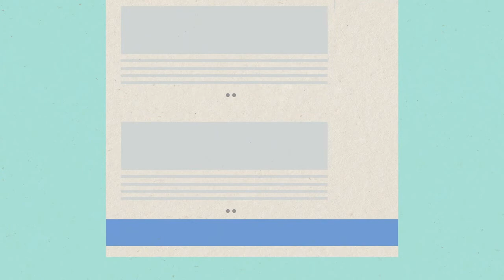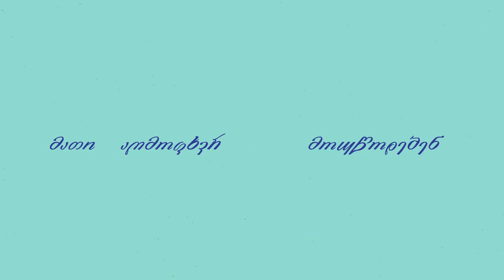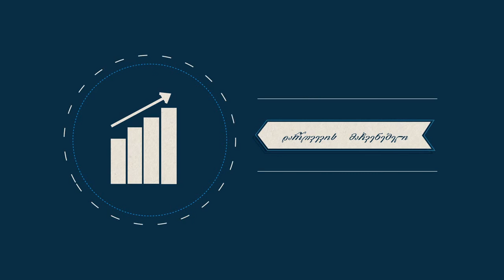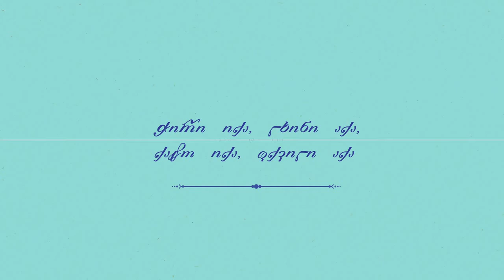ანიმაციური ფილმი ,,არჩევლენდი''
ანიმაციური ფილმი ,,არჩევლენდი'' შეიქმნა პროექტ ,,ახალი თაობის ხედვა'' ფარგლებში.  პირველად ანიმაციური ფილმის ჩვენება   ,,საარჩევნო განვითარების სკოლებში"  გაიმართა.